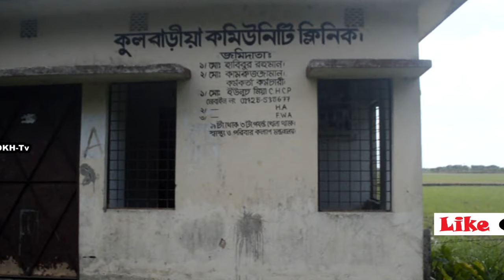পৃথিবীর অন্যতম বয়স্ক মানুষ বয়স ১১৬ কি খায় কি করে কি বলে?